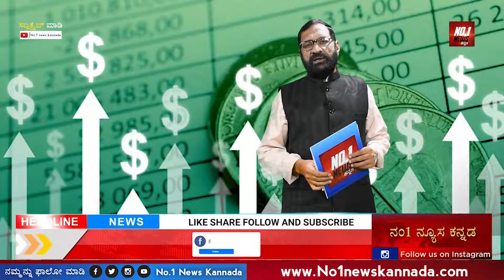ಬಿ.ಜೆ.ಪಿ ಮಾಡಿದ ಎರಡು ಸರ್ವೆಗಳಲ್ಲಿ ಭಾರೀ ಹಿನ್ನೆಡೆ ಘಟಾನುಘಟಿ ಶಾಸಕ, ಮಂತ್ರಿಗಳ ಸೋಲು, ಕಾರ್ಯಕರ್ತರ ಅಸಮಾಧಾನ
ಬಿ.ಜೆ.ಪಿ ಮಾಡಿದ ಎರಡು ಸರ್ವೆಗಳಲ್ಲಿ ಭಾರೀ ಹಿನ್ನೆಡೆ ಘಟಾನುಘಟಿ  ಶಾಸಕ, ಮಂತ್ರಿಗಳ ಸೋಲು, ಕಾರ್ಯಕರ್ತರ ಅಸಮಾಧಾನ 60 ಸೀಟುಗಳಲ್ಲಿ, ಬಿ.ಜೆ.ಪಿಗೆ ಸೋಲು, ಯಾವ ಸರ್ವೇ ಆರ್,ಎಸ್,ಎಸ್ ಗೆ ಗಾಬರಿ, ಎಡಿಯೂರಪ್ಪ ಮೌನ, ಡ್ಯಾಮೇಜ್ ಕಂಟ್ರೋಲ್ ಯಾರಿಂದ ಈ ಸುದ್ದಿಯ ಡಿಟೇಲ್ಸ್ ಇಲ್ಲಿದೆ ನೋಡ್ರಿ.

In this video we told to improve yourself and think yourself, we don't have any intention to hurt anyone this video is for educational purpose we didn't hurt any religion please don't take it seriously if have any issues regarding this video please contact us.